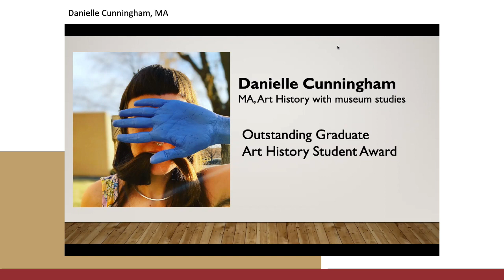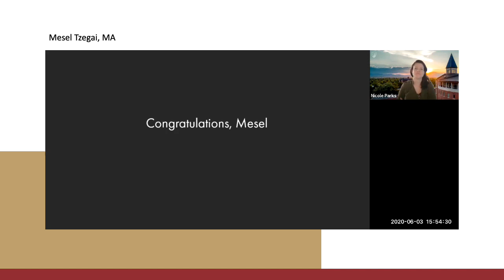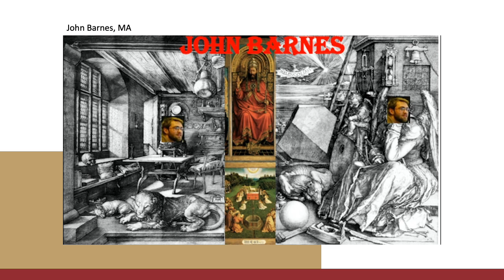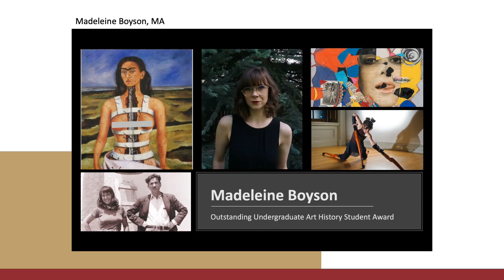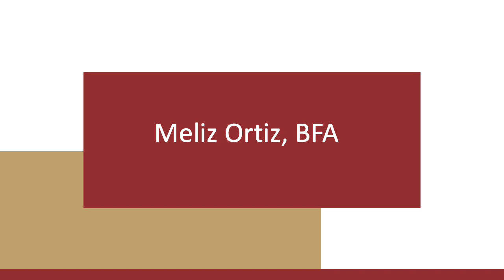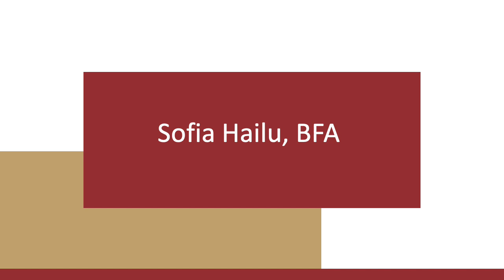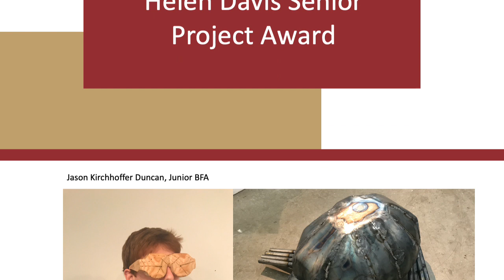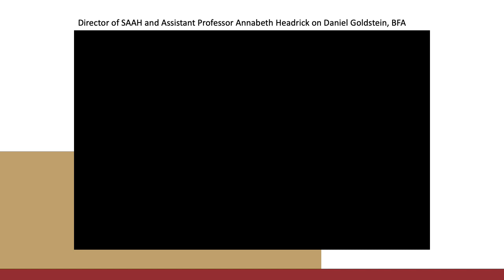School of Art & Art History Awards Ceremony 2020